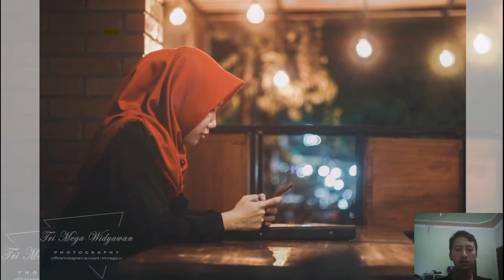KOMPOSISI FOTO SUPAYA FOTO LEBIH MENARIK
untuk kedepan insyaallah bakal bertambah seiring berjalan waktu

PEMBAHASAN :
- Rule of Third (00.21)
- Centered Composition and Symmetry (02.03)
- Foreground Interest (03.00)
- Framing (03.42)
- Leading Lines (04.22)
- Diagonal & Triangle (05.04)
- Isolated the Subject (06.10)
- Balance Element (06.52)
- Golden Ratio (07.44)
- [bonus 😁] (10.06)

Sebenarnya masih banyak sekali komposisi foto yang lain, namun seringnya fotografer menggunakan.komposisi tersebut dan maaf ane kelupaan komposisi Fill in Frame, jadi intinya fill in frame itu mengisi frame foto dengan object secara penuh😁contohnya saat foto model portrait nah fill in frame close up bagian wajah